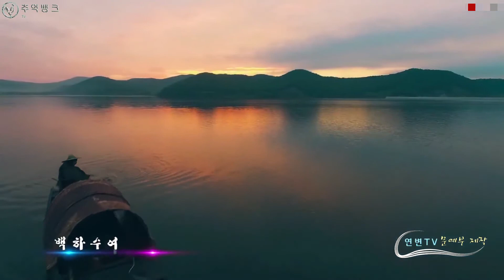[연변노래] -아! 백하수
듣기 좋은 연변 음악 입니다.
작사 :리영
작곡:박서성 류영근
노래:렴수원